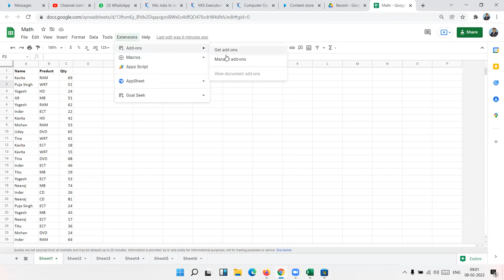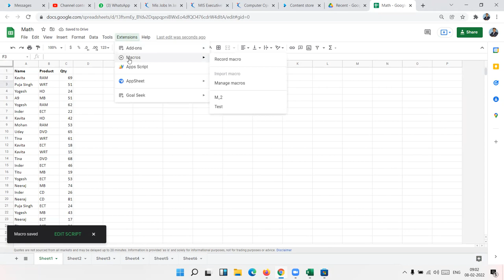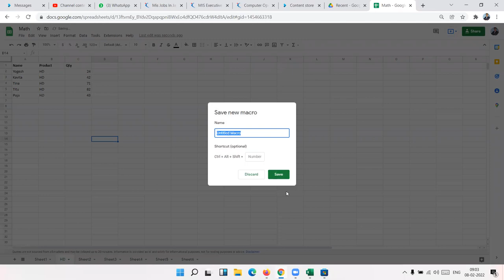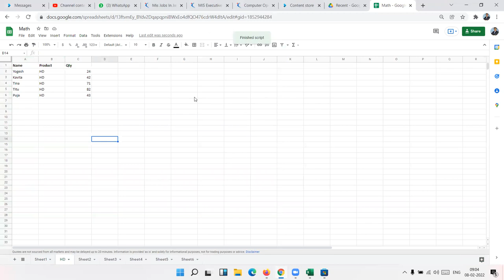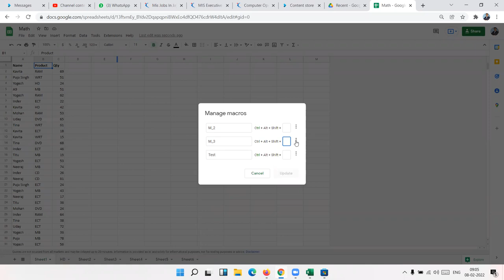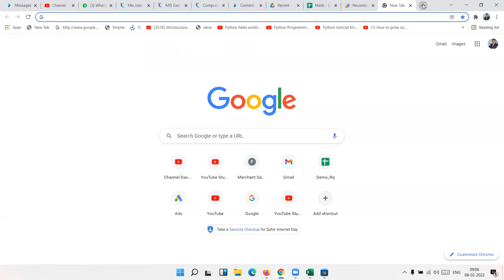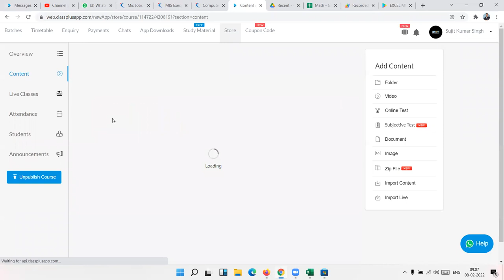Macros in Google Sheet- Google Sheet Classes